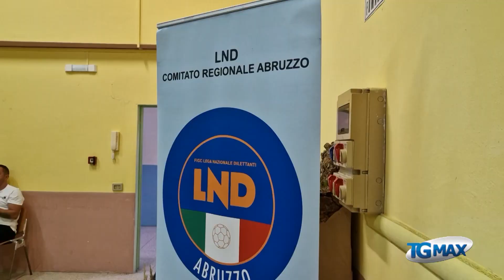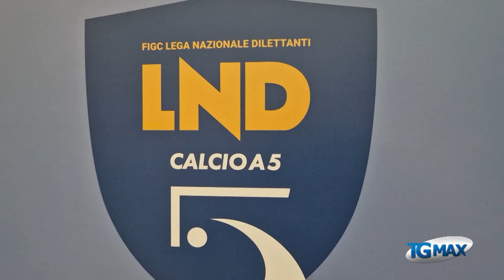Calcio a 5, detenuti sempre in gioco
"Mettiamoci in gioco": riparte il progetto della Lega Nazionale Dilettanti che mette insieme sport e sociale, con i detenuti del carcere di Lanciano che prenderanno parte al campionato Futsal di Serie D.